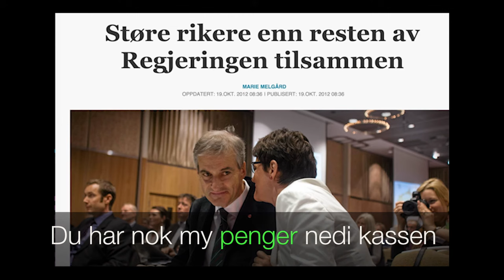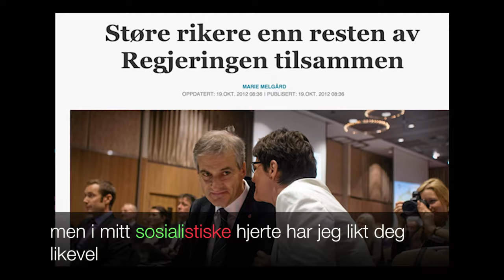Sang til Jonas Gahr Støre - Hva mener du?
Laget av Vegard Wikne i forbindelse med Banal Politikks podkast på Studentradioen i Bergen.